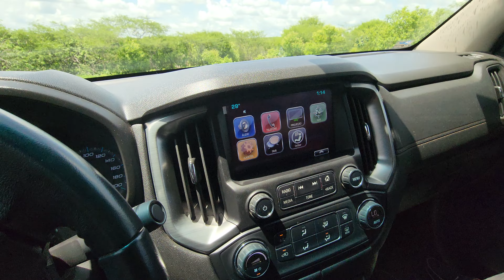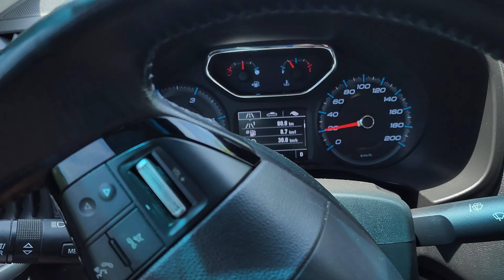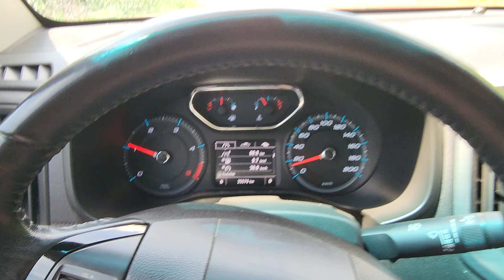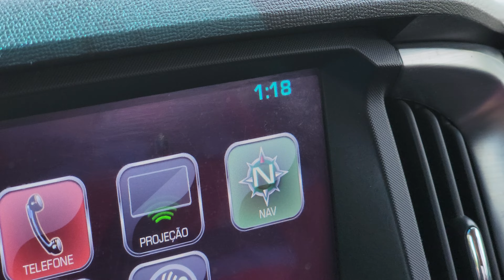SAIP/ VIAGEM DE VOLTA SEM CORTES, ACABOU A SAGA 😢